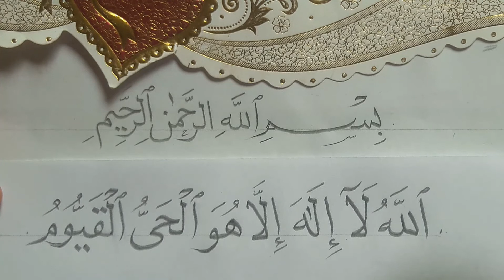تعليم الخط العربي| روعة نسخ القرآن الكريم | كيف تكتب بخط جميل بالقلم العادي مجانا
كيف تكتب بخط جميل بالقلم العادي مجانا.
كيف تحسن خطك بالقلم الرصاص .كيف تكتب بخط جميل بالقلم العادي مجانا.
نسخ القرآن الكريم بالرسم العثماني كيف تكتب بخط جميل بالقلم العادي مجانا.
خطك مع خالد جلال عوض.
حسن خطك مع خالد جلال عوض. مجانا.
تعليم خط النسخ بالقلم العادي 2كيف تكتب بخط جميل بالقلم العادي مجانا.